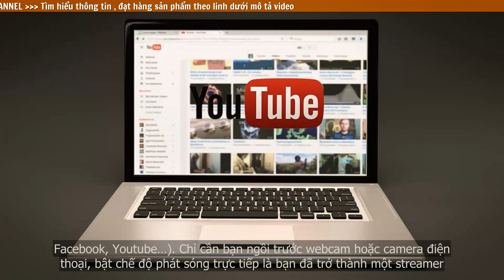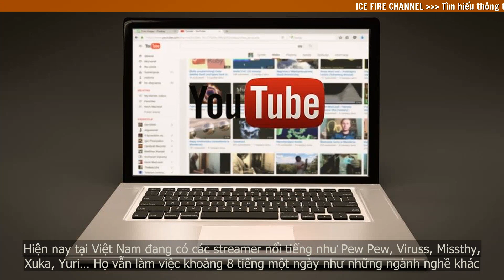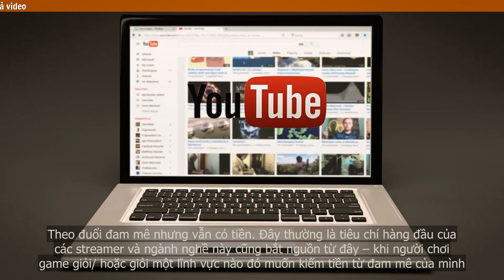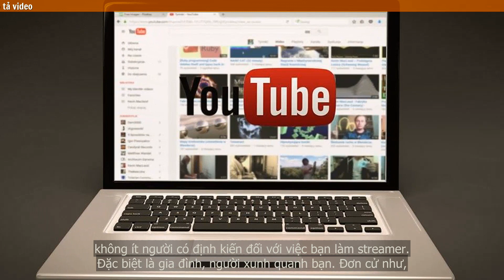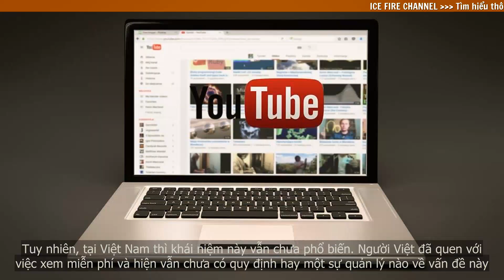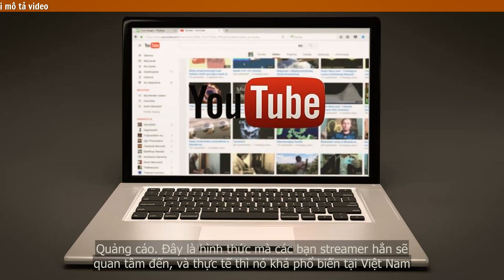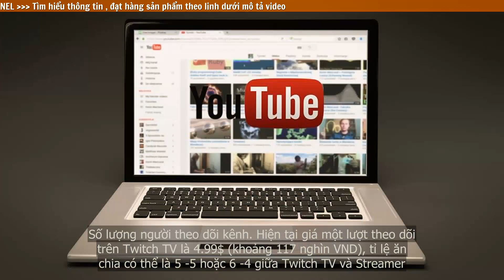Tìm hiểu về công việc Live stream thường làm hàng ngày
Live-stream hay streaming là tính năng phát sóng trực tiếp thông qua các trang web hoặc mạng xã hội (Twitter, Facebook, Youtube…). Chỉ cần bạn ngồi trước webcam hoặc camera điện thoại, bật chế độ phát sóng trực tiếp là bạn đã trở thành một streamer. Tuy nhiên, để trở thành một nghề nghiệp thì đòi hỏi bạn phải có khả năng thu hút nhiều người xem bản phát sóng trực tiếp của bạn và kiếm ra tiền từ đó.

Tiền thân của streamer chính là caster – những người chuyên bình luận về một chủ đề, hoạt động nào đó trực tiếp trên sóng truyền hình. Bình luận viên trong các trận cầu trực tiếp chính là ví dụ nổi bật cho điều này.